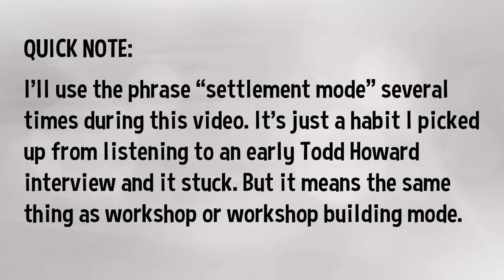Top 5 Must Know Settlement Building Tips 🚧 Fallout 4 No Mods Shop Class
To be a great Fallout 4 builder you need the right tools in your toolbox. I'll show you the top five best building tips to equip your toolbox and maximize your settlement creation experience. Less frustration means more fun!

Note: When I say to use the select button that means the "in-game" select button, not the "out-of-game" select button. On an Xbox One for example, that's the Ⓐ button. Just remember to hold it down.

▼ Rᴇғᴇʀᴇɴᴄᴇᴅ Vɪᴅᴇᴏs

Happy building!